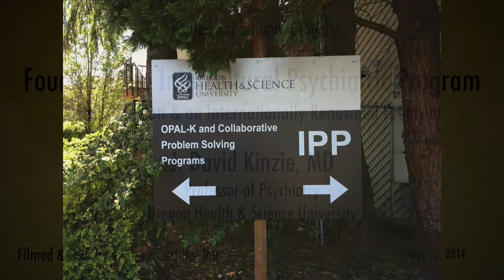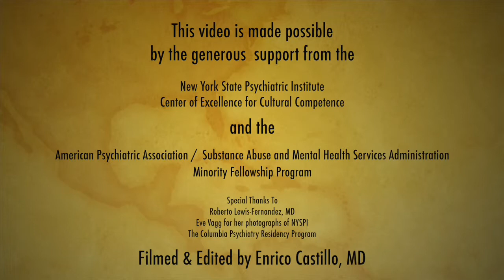Mental Health for Refugees and Survivors of Trauma: Founding the Intercultural Psychiatric Program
Dr. J David Kinzie is a nationally and internationally recognized expert in PTSD and treating survivors of massive trauma.  In 1977, he founded the Intercultural Psychiatric Program (IPP) to treat refugees from Southeast Asia after the Vietnam War.  Dr. Kinzie talks about his early experiences as a civilian physician in the Vietnam War and in Malaysia, which inspired him in his life's work in cultural psychiatry and in the treatment of immigrants and refugees.

This video was filmed and edited by Enrico Castillo, MD